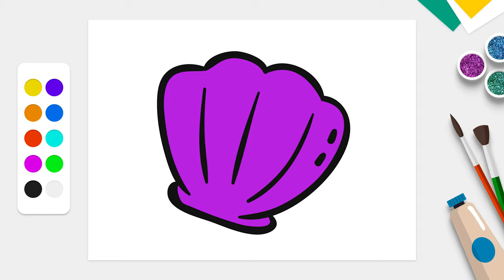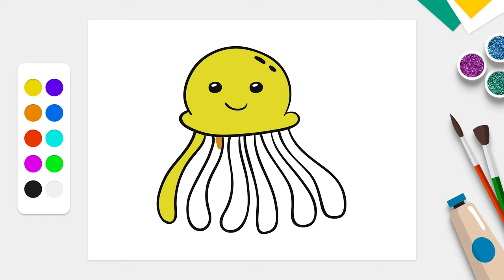How to Draw and Coloring Sea Animals, fun for children, kids and toddlers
Let´s coloring some Sea Animals yaay!

SofieTV makes educational and fun videos for children, kids and toddlers.
Instrumental music rhymes: Bunny hop, Dancing on green grass, Rainbow forest